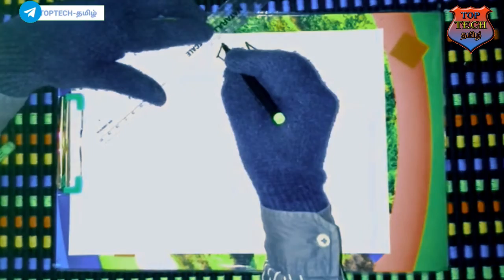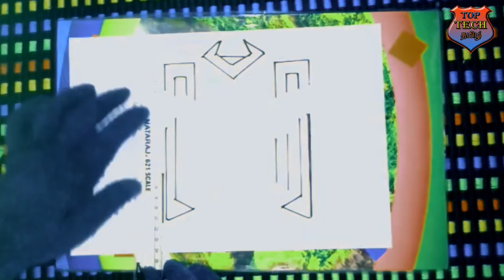how to draw free fire heroic logo | easy to draw it | jai free fire🔥| TROPHY TECH TAMIZHA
follow our channel telegram group using
this link friends please join us

upcoming drawing videos
*god drawings
*lord murugan drawings
*lord vinayagar drawings
*cartoon drawings
*vehicles drawing
*human drawings
*actor drawings
*nature drawings
*car drawings
*Rx 100 drawings
*human face drawings
*instrument drawings
*sky drawings
*lovely drawings
*lovers drawing
*friend ship drawings
*family drawings
*all actors drawing
etc.

1subscribe = 100 motivation
1like.            =10 motivation